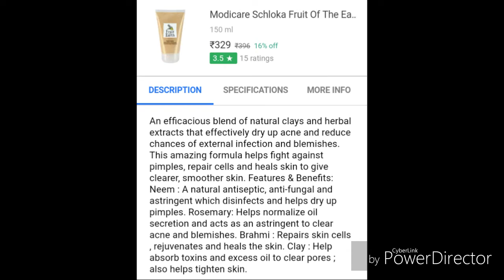Best face pack for summer ..specially for acne prone and oily skin